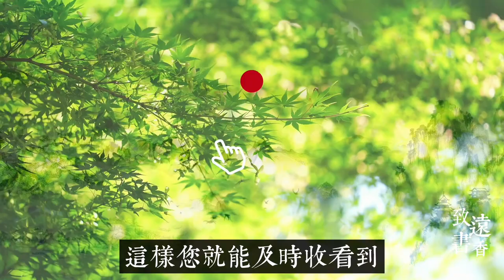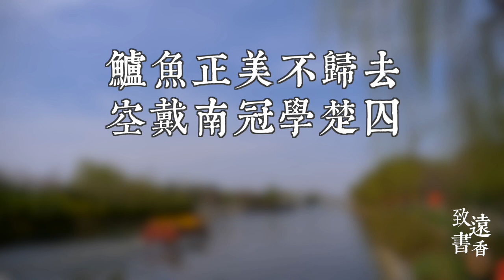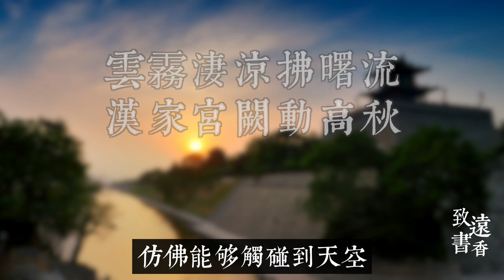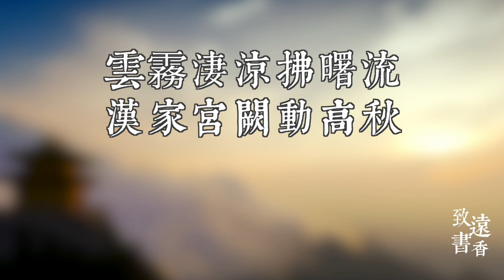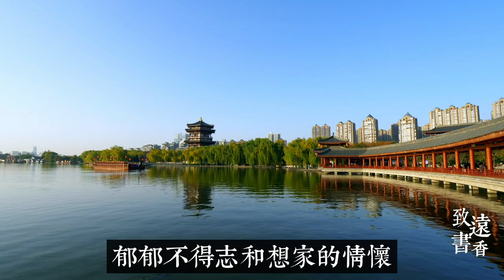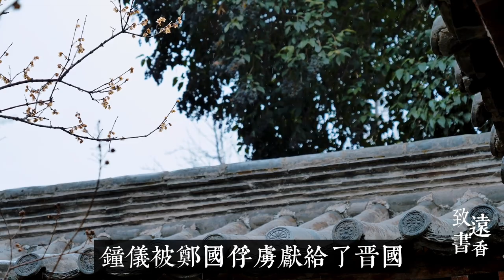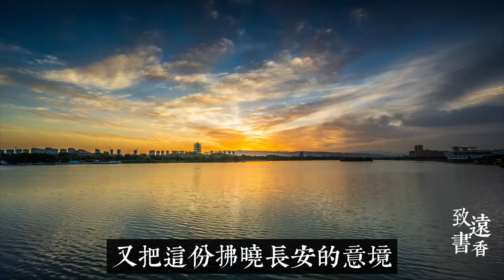一首詩寫盡遊子思鄉情，杜牧讀後讚嘆不已！《長安晚秋》流芳後世！-致遠書香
今天和朋友們聊的這首詩《長安晚秋》，是唐代詩人趙嘏寫的，通過詩人的視角，描寫了大唐長安深秋時節，站在高樓中所見到的長安，深秋的長安景象讓他非常震撼，可是作為車馬慢的古代，他一個人獨在異鄉，又是秋天，這也讓他產生了濃厚的懷鄉情緒。因此在這首詩里，寄托著詩人深遠的思鄉情懷。

劉禹錫最豁達的詩《酬樂天揚州初逢席上見贈》，千百年來安慰了無數失意人！

劉禹錫：莫道桑榆晚，為霞尚滿天。劉禹錫這首寬心詩《酬樂天詠老見示》，說透了心若年輕，歲月不老！

陸游五首絕等傷心詩詞，寫盡一生淒美的愛情悲歌，錯過，便是一生！不忍卒讀